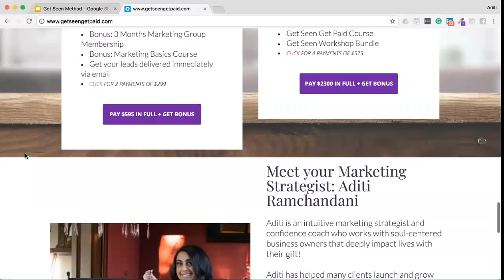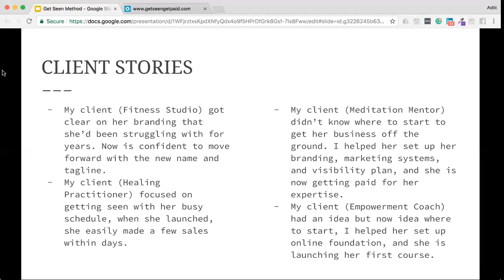Get Seen Method Class- Part 2